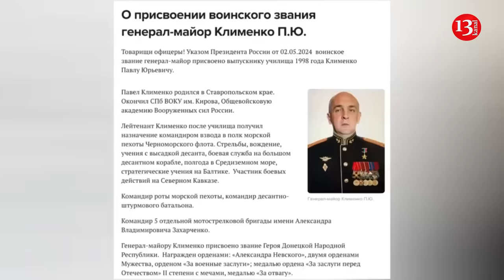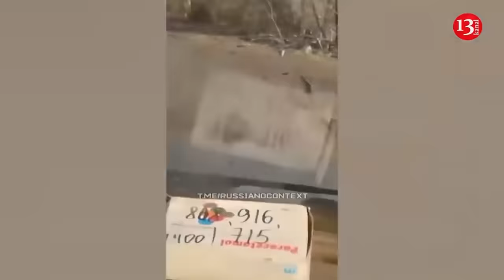Russian general who organized torture camp killed in Ukraine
In Ukraine, the Major General of the Russian Army, Pavel Klimenko, who commanded the 5th separate motorized rifle brigade named after Alexander Zakharchenko, was killed. Russian pro-war publics were the first to report this.
Telegram channel "Vazhnei istorii" managed to verify the identity of his sisters who left comments on the post in the public "Donbass - heart of Russia". This post was later deleted. General's sister Ekaterina Klimenko confirmed the information about his death to the publication Astra.
Reports indicate that soldiers from this brigade killed Russell Bentley, an American working for Russian propaganda, in April 2024.
Vazhnye Istorii reported that this marks the 13th reported death of a Russian general in the full-scale war against Ukraine, with only eight of these confirmed by Russian authorities.
Klimenko is a native of Stavropol, Russia, who served in annexed Crimea prior to the invasion of Ukraine. He was promoted to major general in May 2024.
In April, Klimenko's fighters reportedly tortured Vladimir Frolov, an illegally conscripted music teacher with a third-degree disability. Frolov, who sought demobilization due to his health, was instead taken to the torture basement of the 5th Brigade. His death certificate claimed he died during an assault, but relatives stated that his body was so severely disfigured by torture that he had to be buried in a closed coffin.
An investigation by Russian media showed that Klimenko ran a concentration camp-style torture facility for Russian soldiers at an abandoned Petrovska mine in Donetsk. There, soldiers are allegedly tortured to force them to hand over their salaries and compensation for injuries to their commanders, sometimes with commanders intentionally wounding them to claim these funds.